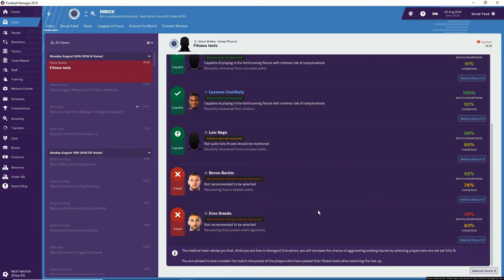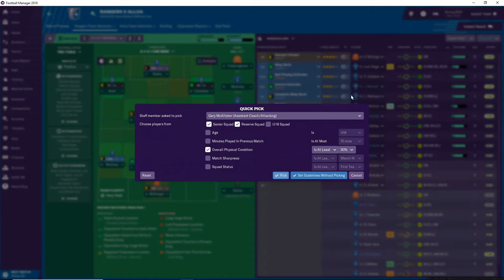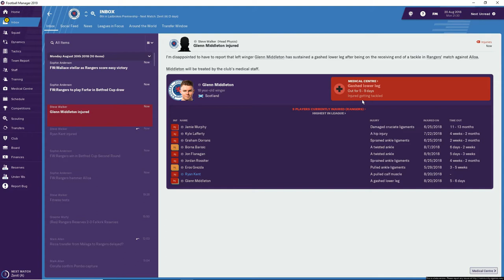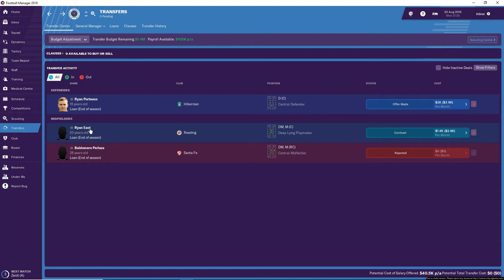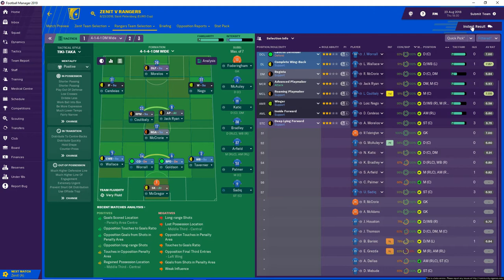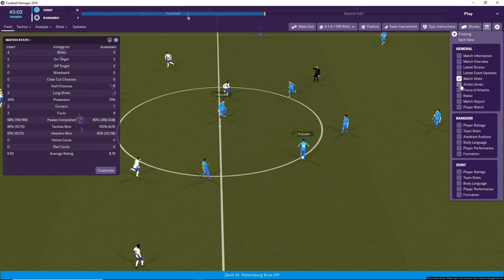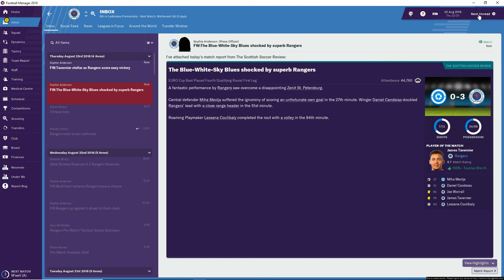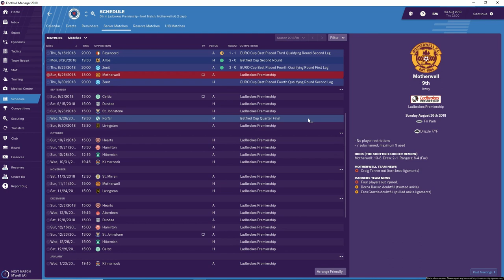FM19 Early Release - Ep. 4 Rangers - Alloa and Zenit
With FM19 out now via early release we dive in to check out the newest version of the FM classic game.  This year in Early Release we take the helm of Rangers in the Ladsbroke Premiership (Scotland).  Join along in the ride as we play Scotland for the first time ever.